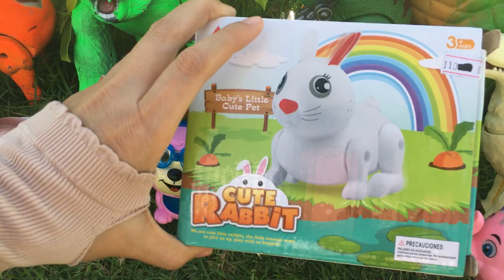เปิดกล่องรีวิวกระต่ายสีขาว และผองเพื่อนสัตว์ คิงคอง ม้า สุนัข ม้าลาย สุนัข ไดโนเสาร์ ช้าง RABBIT